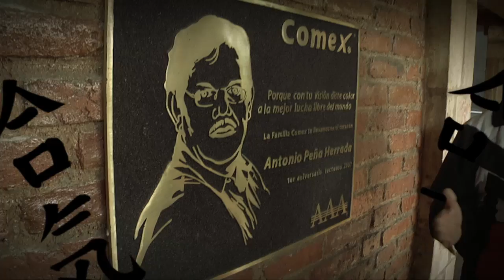NotiAAA AAA Sin Límite - Lucha Libre AAA - Noviembre 2012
¡La mejor Lucha Libre del mundo! Lucha Libre AAA